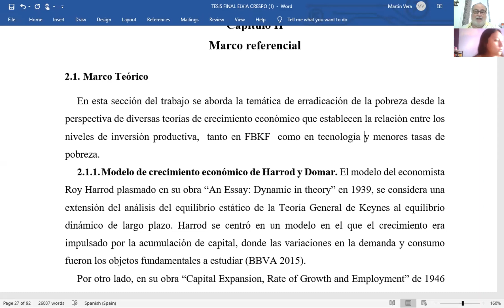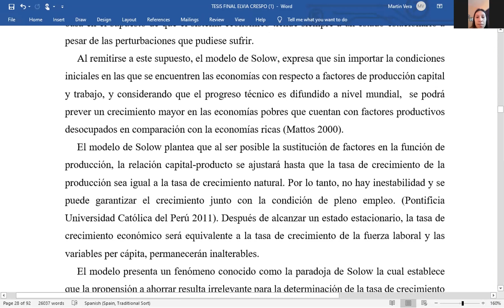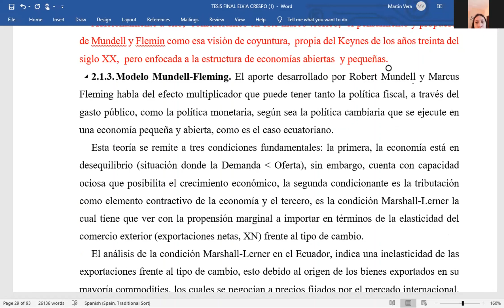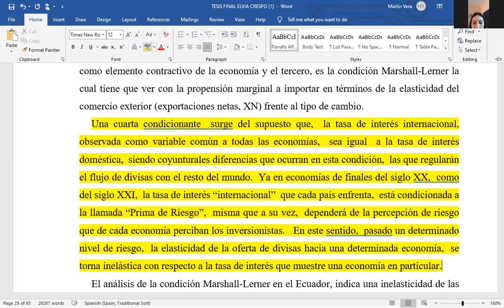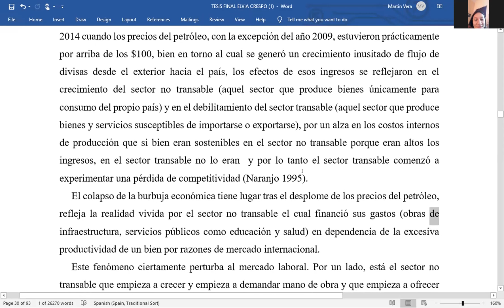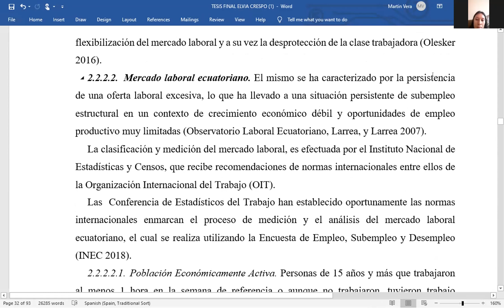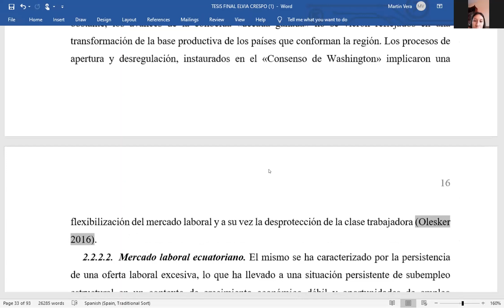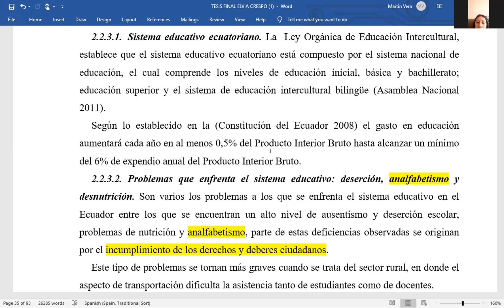un marco teórico keynesiano para un enfoque de desarrollo económico viable